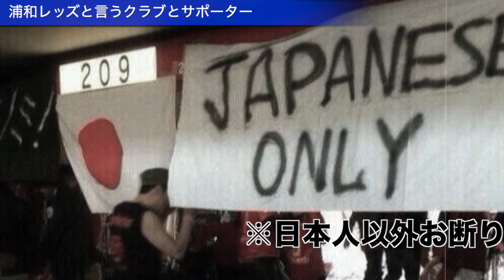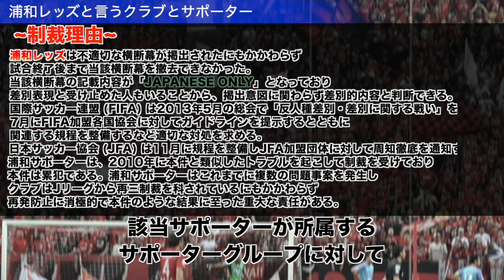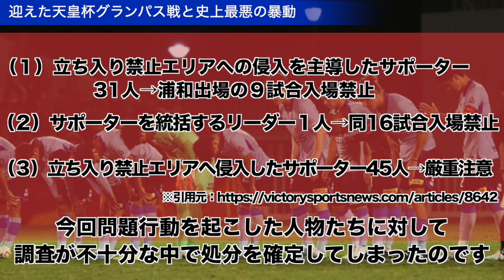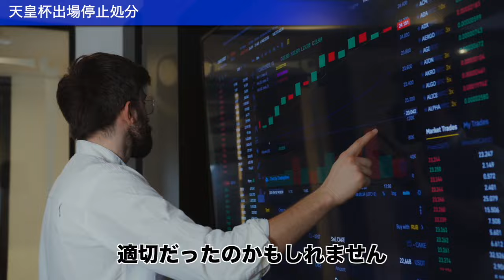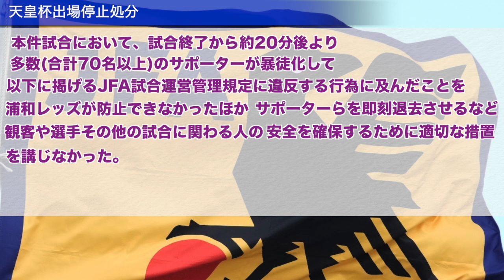【驚愕】浦和レッズサポーターが起こした暴動まとめ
2023年8月Jリーグを震撼させる大事件が起こりました。

今回はその中心となった
『浦和レッズ』と『サポーター暴徒化問題について』
取り上げたいと思います。

実際起きた内容を簡潔にまとめ
見解を交えてお話していきますので
気になる方は見てください。

※この動画は9/22時点作成のものになります。

00:21 浦和レッズというサポーター
03.03 迎えた天皇杯グランパス戦と史上最悪の暴動
06:19 天皇杯出場停止処分

Watch: • Different Heaven & EH!DE - My Heart [...